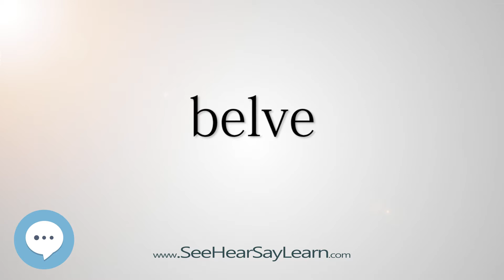belve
This video is about "belve".